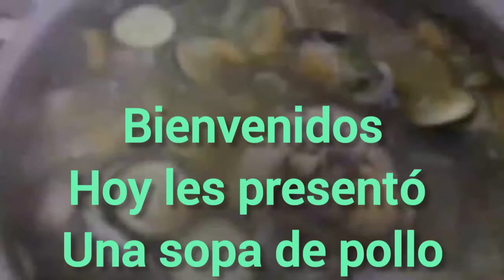Como hacer caldo de pollo | brodo di pollo? chiken soup 🤓 fácil de preparar 🤗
ingredientes un pollo
verduras zananahoria
papas repollo platano verde
apio jengibre☝